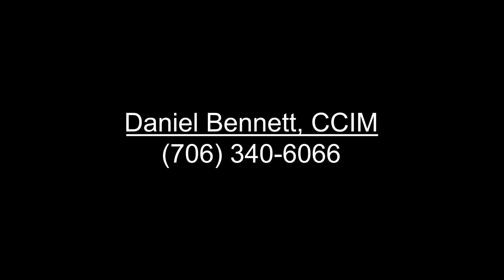BBQ Restaurant Investment or Redevelopment Opportunity in Athens